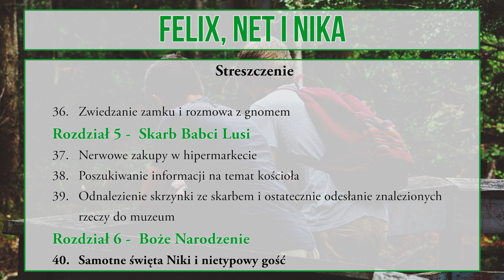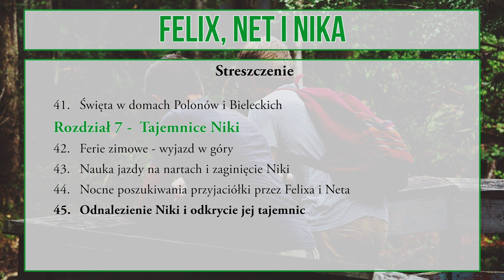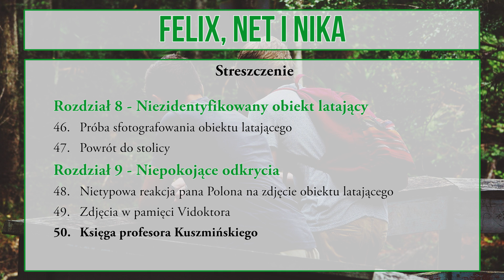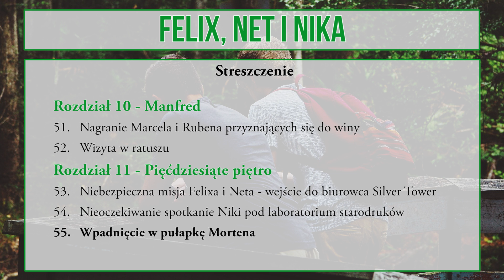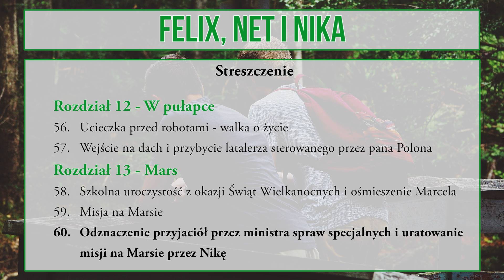Felix, Net i Nika oraz Gang Niewidzialnych Ludzi - streszczenie - część 2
Rafał Kosik - Felix, Net i Nika oraz Gang Niewidzialnych Ludzi - CZĘŚĆ 2
🟢 Uwaga!
Streszczenie podzielone jest na dwie części. To jest DRUGA część, ale przed obejrzeniem, koniecznie sprawdź pierwszą.
Oprócz tego na kanale znajduje się opracowanie z charakterystyką bohaterów oraz QUIZ!